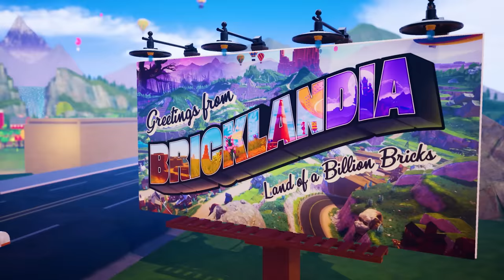LEGO 2K Drive - Awesome Reveal Trailer | PS5 & PS4 Games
Welcome to Bricklandia, home of a massive open-world LEGO® driving adventure. Race anywhere, play with anyone, build your dream rides and defeat a cast of wild racing rivals for the coveted Sky Trophy!

► Pre-order LEGO 2K Drive and get access to the Aquadirt Racer pack including a street car, off-road vehicle and boat.